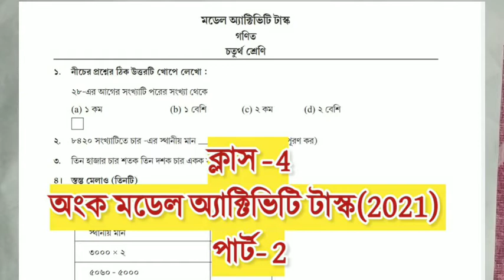ক্লাস 4 অংক মডেল অ্যাক্টিভিটি টাস্ক | পার্ট- 2 | 2021 | class 4 math model activity task 2021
ক্লাস 4 অংক মডেল অ্যাক্টিভিটি টাস্ক | পার্ট- 2 | 2021 | class 4 math model activity task

ক্লাস 4 অংক মডেল অ্যাক্টিভিটি টাস্ক, পার্ট-1,